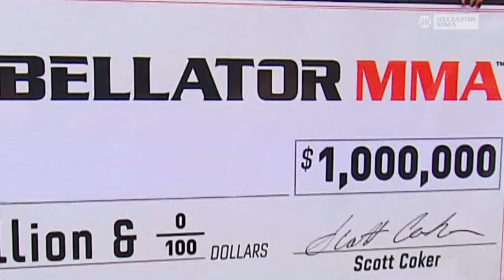Main Card | Bellator 276: Borics vs. Burnell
BELLATOR MMA 276 MAIN CARD
TUNE-IN INFORMATION FOR OUR FANS IN JAPAN:
日本での配信はU-NEXT独占となります。
大会視聴にはU-NEXT月額会員登録が必要です。
注意:当日の会員登録は混雑が予想される為、事前登録をおすすめいたします。

Live streaming exclusively on U-NEXT.
Note: to avoid delays due to traffic congestion on day of live streaming, we recommend registering in advance